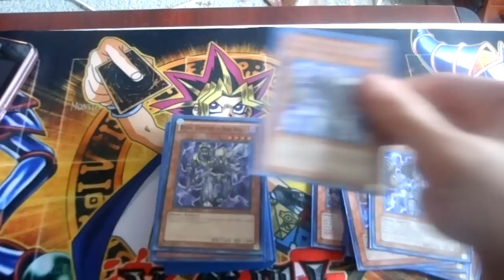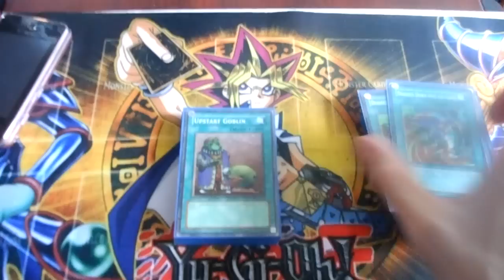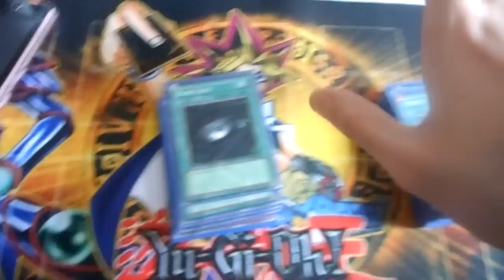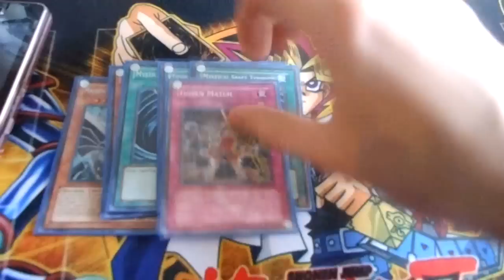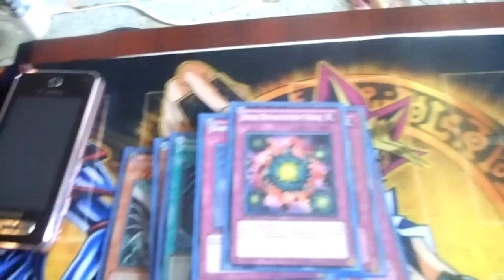Dark World Turbo Deck Profile- March 15, 2012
Hey guys, here with another amazing dark world deck profile! this timeeeee Dark world turbo! Incredibly fast, influenced by Claudio Kirchmir who topped YCS Brighton with Darkworld Turbo, he ran TGU but I use 2 Trance and 1 Jar instead!